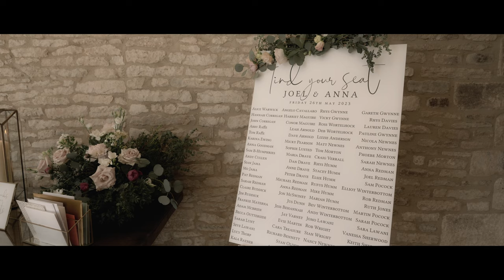Anna & Joel // Caswell House wedding